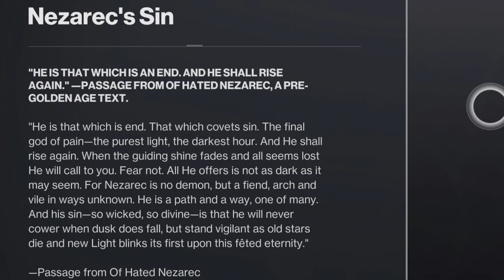A Brief History of Nezarec - Destiny 2: Nezarec Lore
A name we've known for centuries, but the details of which have only recently began to appear.

For a more in depth discussion of this check out:

My name is Byf: Destiny 2 Lore - Nezarec and his history with the Psions point to his potentially darker origins...